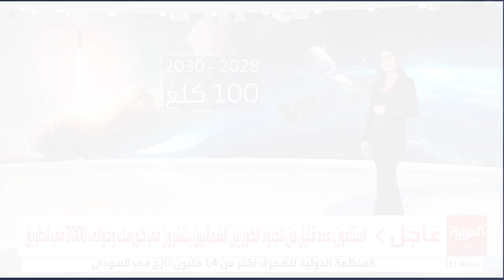كوريا الجنوبية تُخطط لإطلاق ثالث قمر اصطناعي عسكري للتجسس على الجارة الشمالية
كوريا الجنوبية تُخطط لإطلاق ثالث قمر اصطناعي عسكري في ديسمبر المقبل لتعزيز قدرات التجسس على الجارة الشمالية